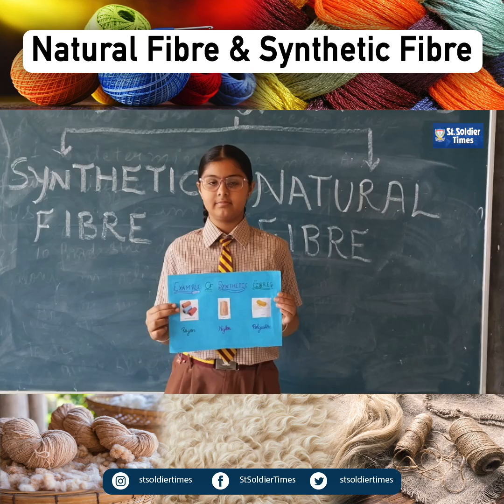6th Class Students of SSDPS, Dhakoli explained Natural & Synthetic Fibre via charts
Available on